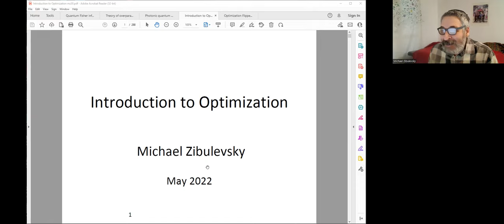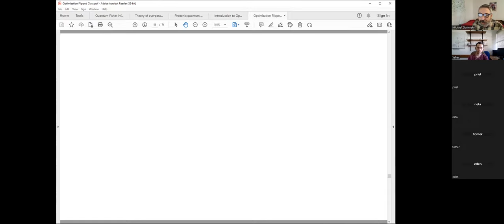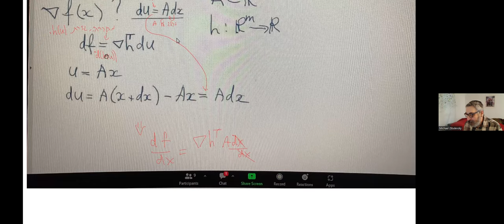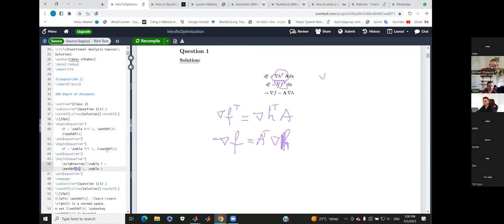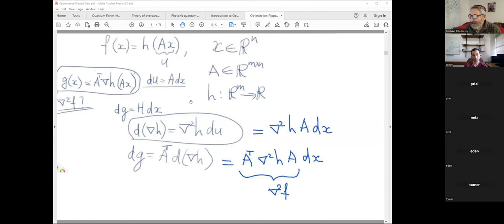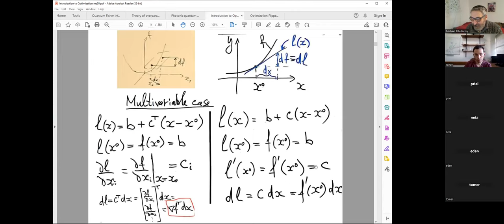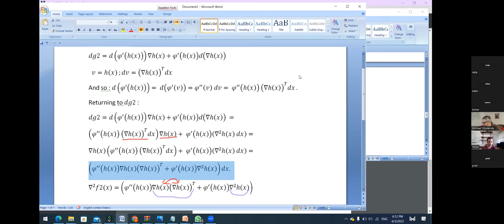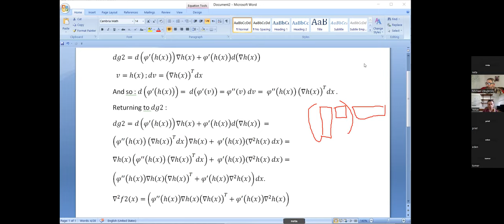Optimization flipped class 2 on Zoom: Gradient and Hessian, 03-04-2023